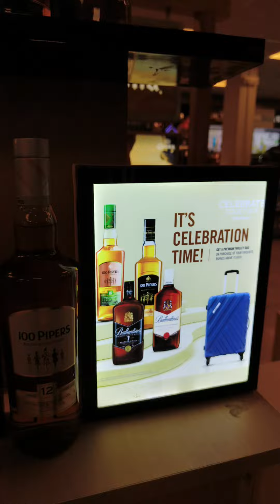UNIQUE SUPERMARKET &WINE STORE IN GOA BRANDS PRICING